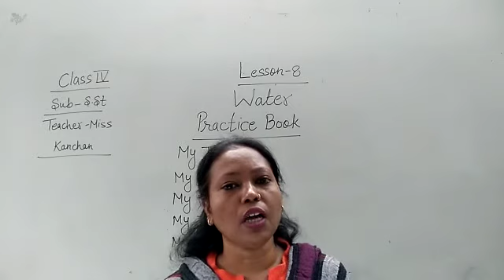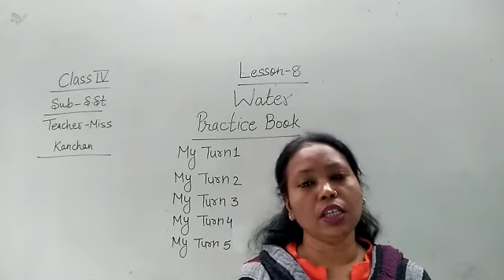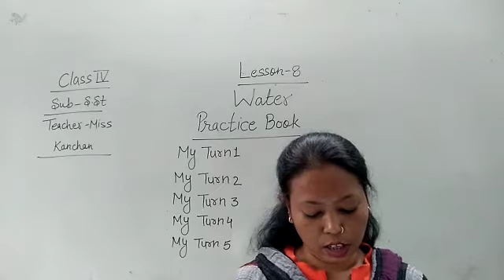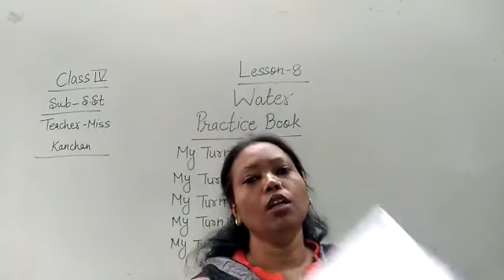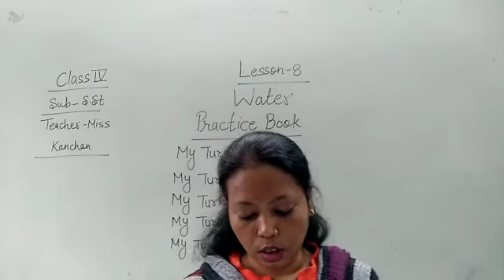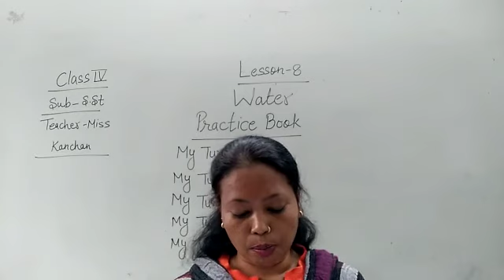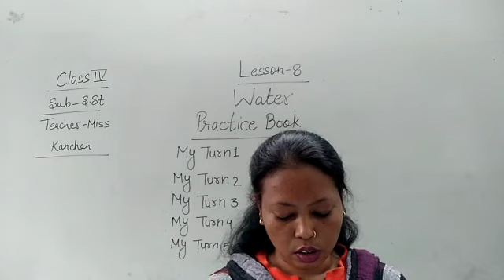Class 4 |SST |Chapter 8